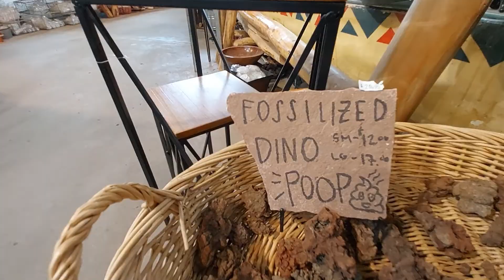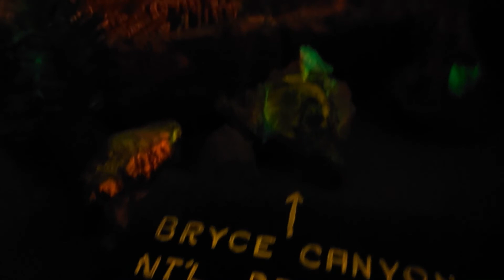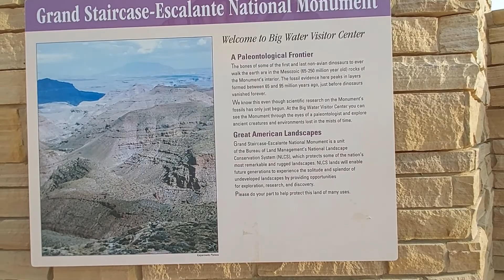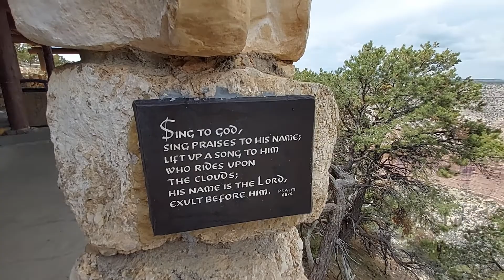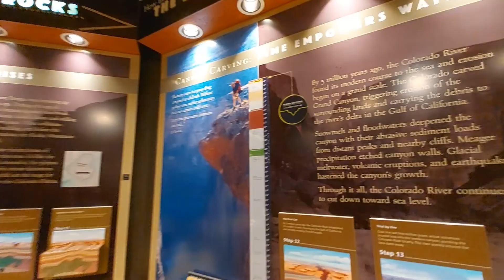We arrive at the Grand Canyon. Also the Moqui Cave and Dixie Forest.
Part 2 of our road trip and we finally arrive at the Grand Canyon!  It's the most beautiful place I've ever seen.  We also stop by the Moqui Cave Museum, Dixie National Forest, and see many other beautiful sites along the way.